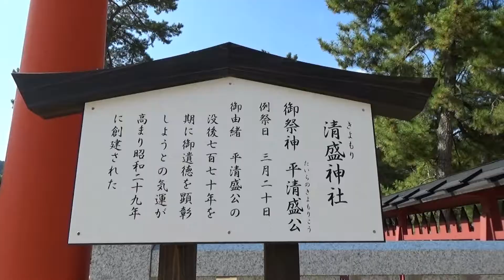宮島の大願寺と清盛神社 （2018.11.17）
宮島の大願寺と清盛神社にお参りしました。
厳島神社の出口からすぐのところに大願寺があります。
浜辺の方に進むと清盛神社があります。　　(・A・)

ＢＧＭ　OnMyWay